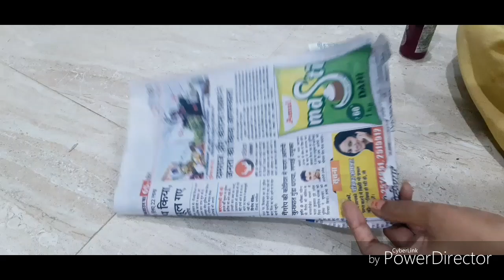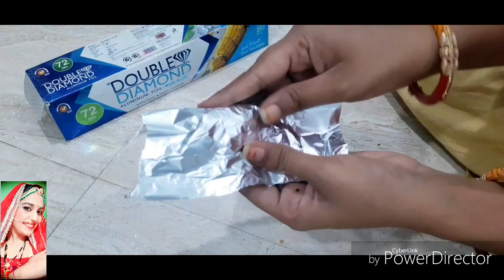pure YouTube per Nahin milega Is Tarah ka video || homemade ladybug...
💕me hu pooja💕

 use material👇👇👇👇

1. न्यूज़पेपर
2. fevicryl art clay
3. एलुमिनियम
4. fevicryl colour different colour

 तो कमेंट करके जरूर बताइए|

मैं आपके लिए आगे भी अच्छी अच्छी वीडियो  लाती रहूंगी

❣so thank you very much❣

 तो मिलते  है अगली वीडियो में तब तक के लिए बाय बाय👋👋👋🙏🙏🙏